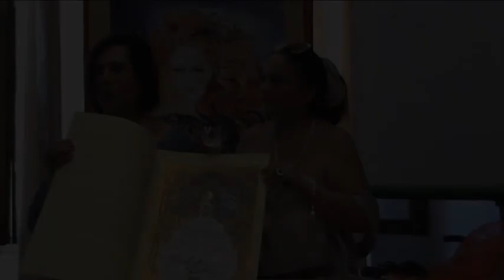18 Magna Grecia Latina New York Milena Petrarca premia Bruno Mancini parte 1 s